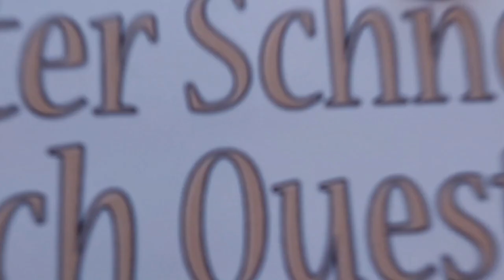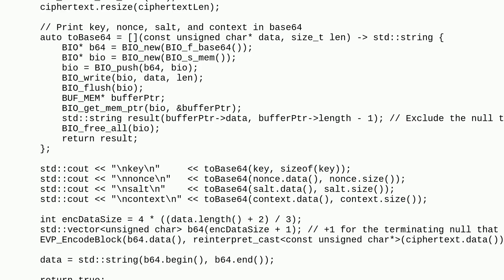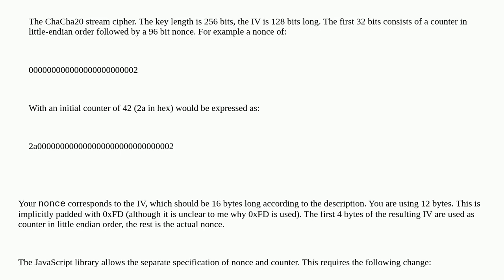How to decrypt C++ OpenSSL ChaCha20 from nodeJS?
A special thanks goes out to the community

  openssl cryptography node.js javascript c++